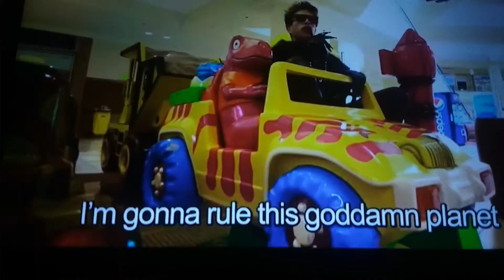Hollywoodtel triestovania 2